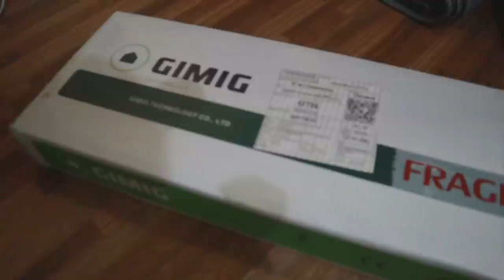รีโนเวทห้องน้ำ ในงบ 1000 บาท ต่อเติมบ้าน Ep65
ความสุขของทุกคนเวลาเข้าห้องน้ำ คือห้องน้ำสะอาด สวยน่าใช้ ผมก็ปรับปรุงไปเรื่อยๆแบบ งบประหยัด  สำหรับคนงบน้อย วันนี้มาปรับปรุงเพิ่ม ในงบประหยัดมาก แค่ 1000  บ้านผมทำแบบนี้ได้เพราะ แบบโซนเปียก กับโซนแห้งในห้องน้ำนะครับ เพื่อนๆลองเอาวิธีไปประยุกต์ ตามตวามเหมาะสมได้เลยครับ